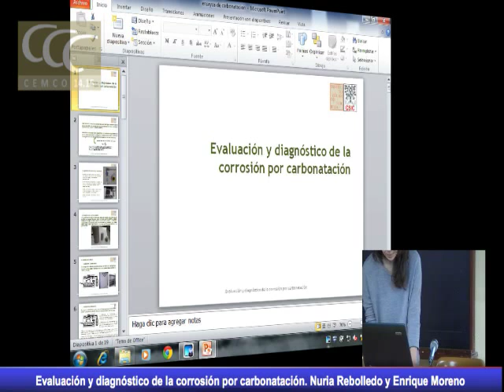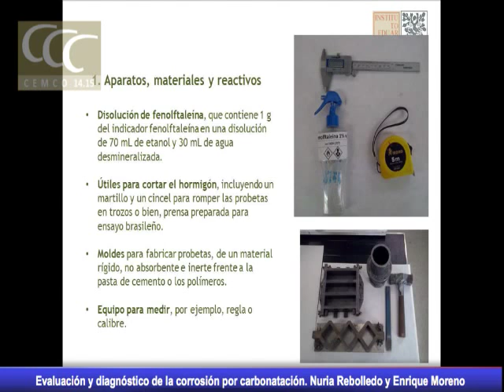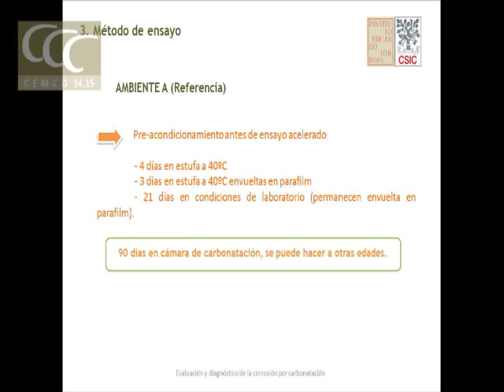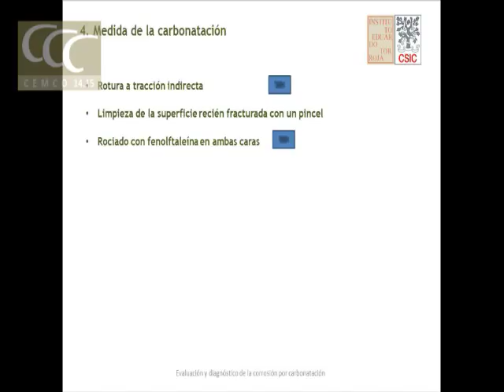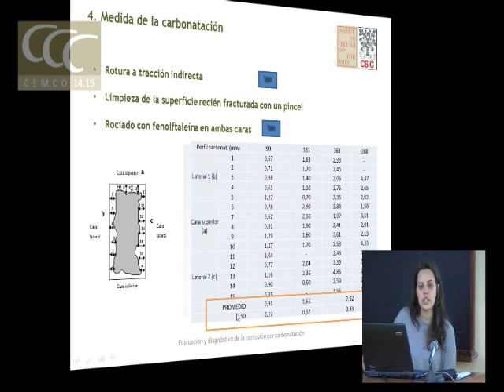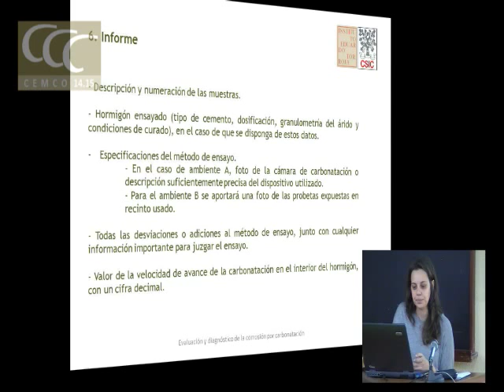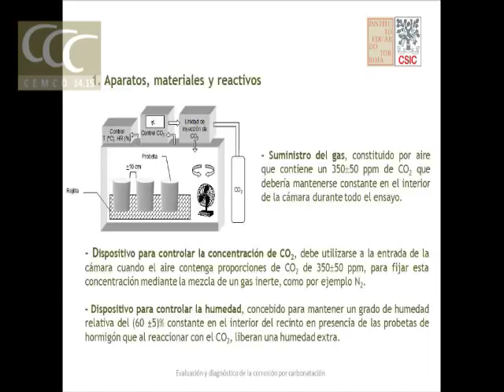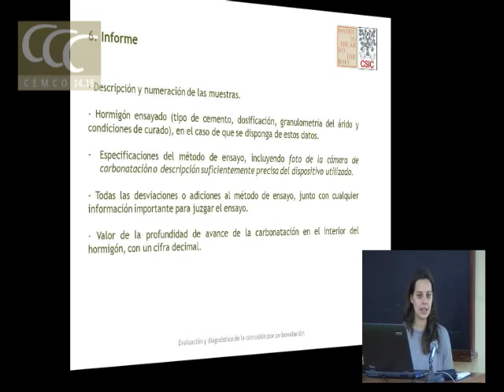Evaluación y diagnóstico de la corrosión por carbonatación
Evaluación y diagnóstico de la corrosión por carbonatación. Nuria Rebolledo

Cursos CEMCO 2015